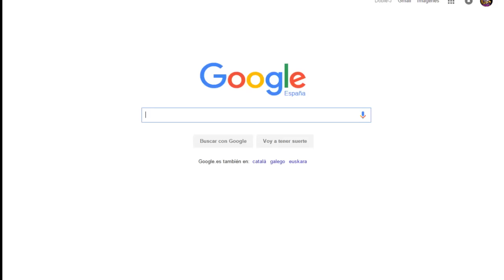NOOOOOOOOOOOOOOOOOO!!!!!!!!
NOOOOOOOOOOOOOOOOOOOOOOOOOOOOOOOOOOOOOOOOOO
SCOTT HDP XD